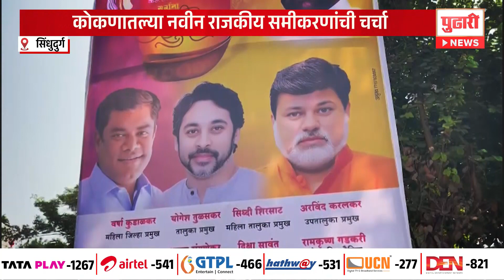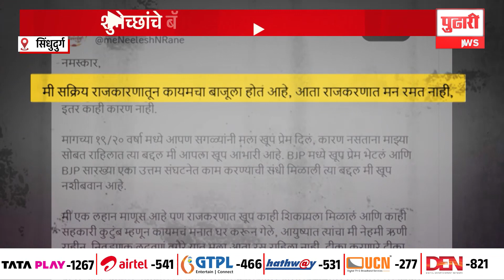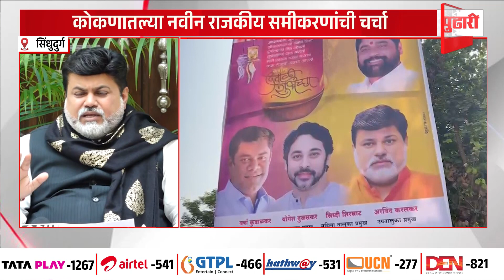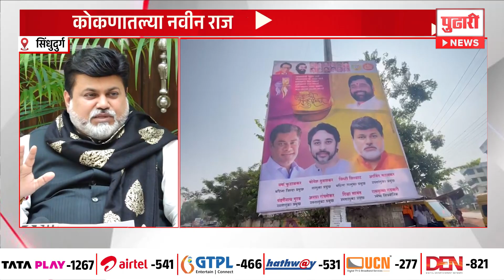Pudhari News | कोकणात नवीन राजकीय समीकरणांची चर्चा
दिवाळी शुभेच्छांच्या बॅनरमुळे कोकणात नवीन राजकीय समीकरणांची चर्चा रंगली आहे. हा रवींद्र चव्हाणांना इशारा आहे का? पाहा संपूर्ण बातमी.